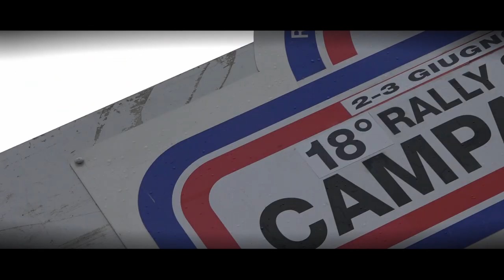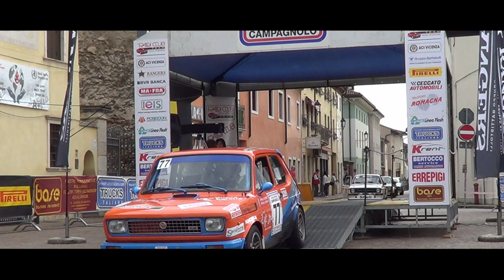Rally Campagnolo 2023 || Chiavelli Luciano-Chivelli Lorena || Fiat 127 Sport